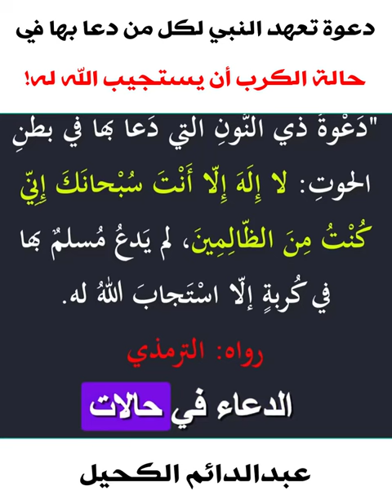9 كلمات من دعا بها استجاب الله له! دعوة لا يردها الله